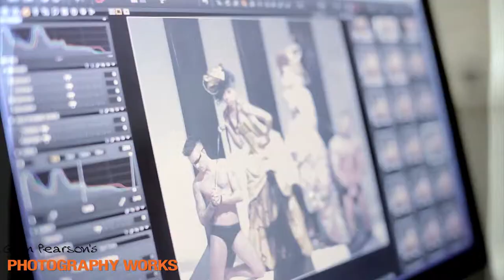Photography Works Fashion/Bed Reel